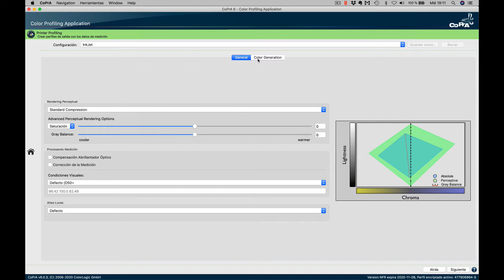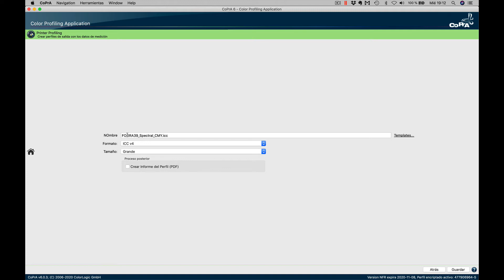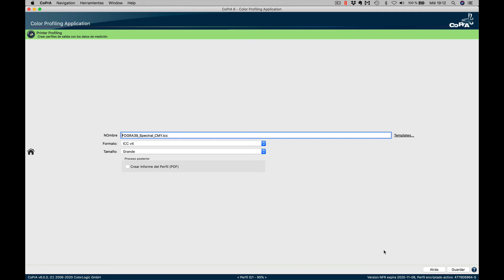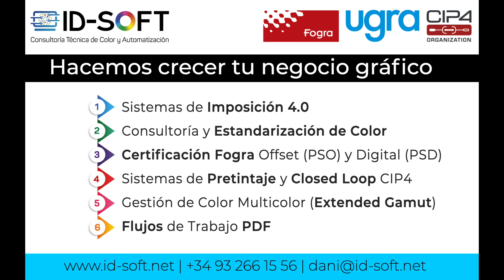Cómo crear un Perfil ICC en CMY con ColorLogic CoPrA y las ventajas de trabajar en CMY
En este video Daniel López de ID-Soft, nuestro socio de ColorLogic en España, explicará como crear un Perfil ICC en CMY utilizando CoPrA, así como las ventajas de imprimir en CMY en vez de en CMYK en tus máquinas de impresión digital. Seguro que muchos de los trabajos que realizas diariamente se pueden imprimir en CMY, haz que tu máquina de impresión sea más rápida, consuma menos tinta y ahorre en el coste + clic + color. Para más información o